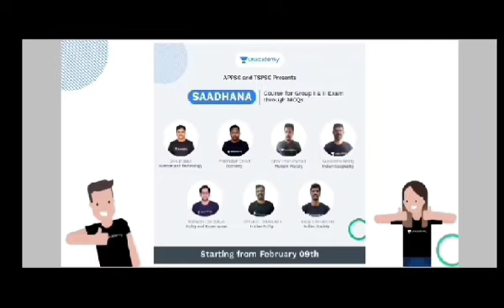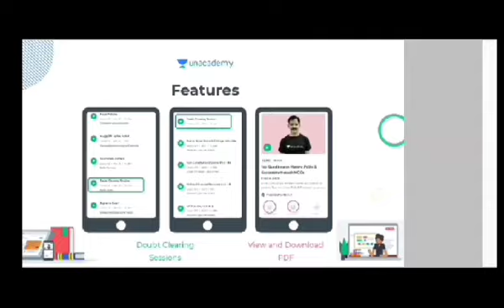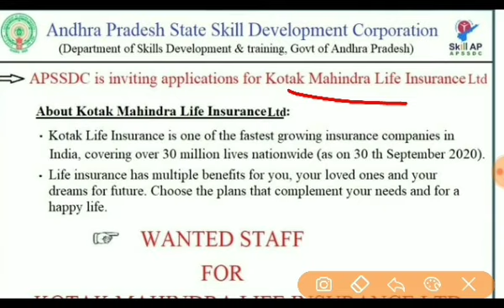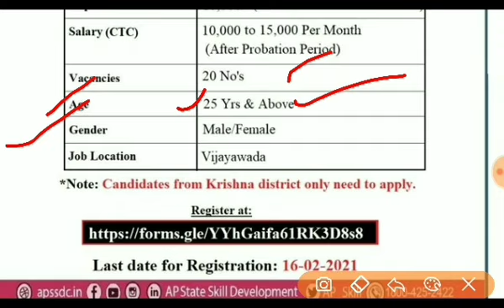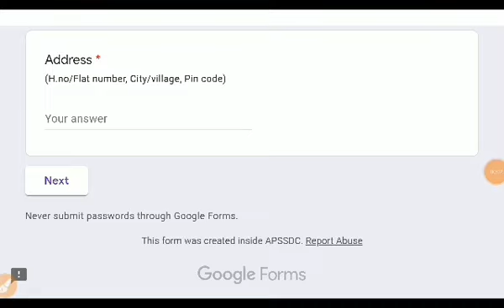🔥 10వ తరగతి తో ఉద్యోగాలు విడుదల..!!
USE CODE: "RKT10" for FREE ACCESS